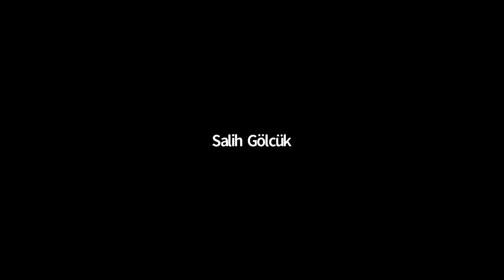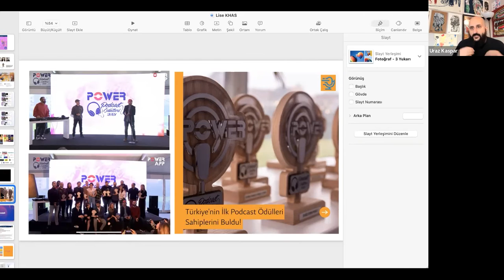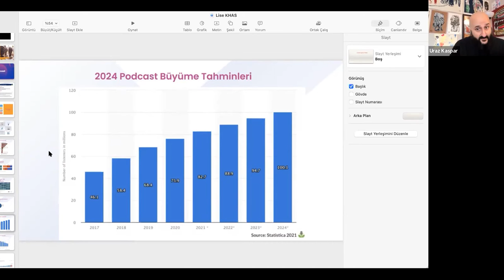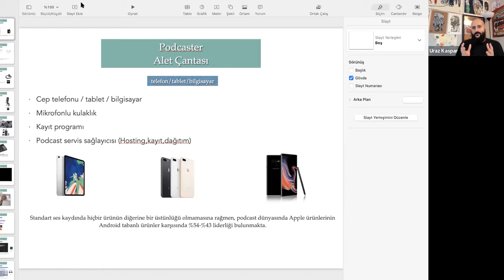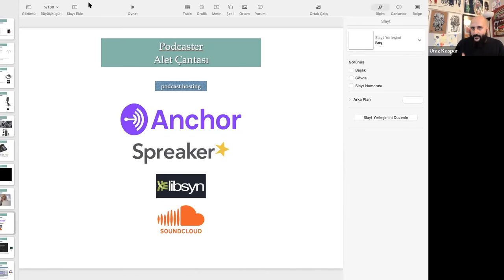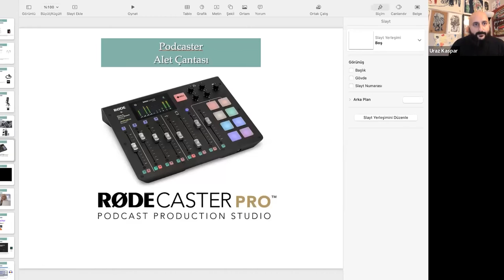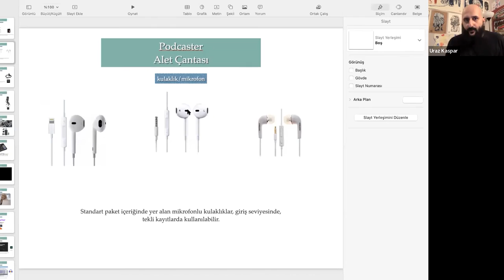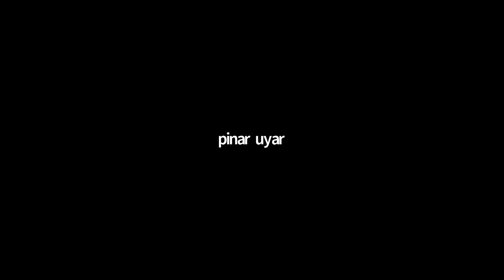Uraz Kaspar - "Yeni Medyada Yükselen Değer, Sesli Yayıncılık / Podcast"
KHAS Yeni Medya Bölümü'nün düzenlediği Podcast Atölyesi, "Yeni Medyada Yükselen Değer, Sesli Yayıncılık / Podcast" başlığı ile 21 Şubat 2022'de düzenlendi.